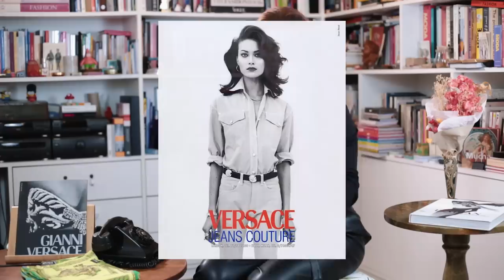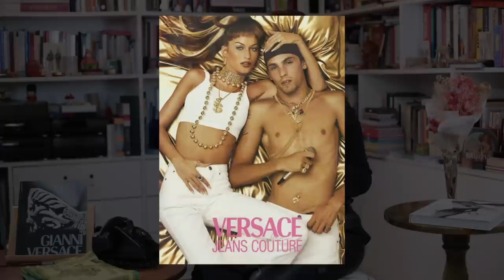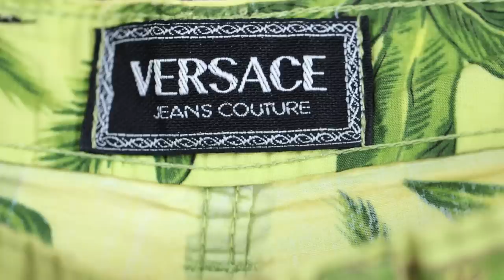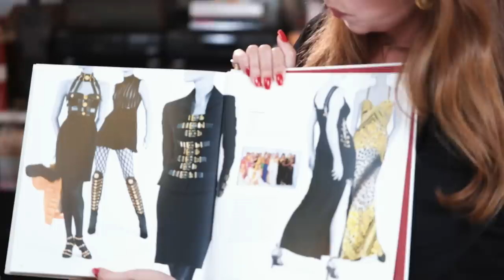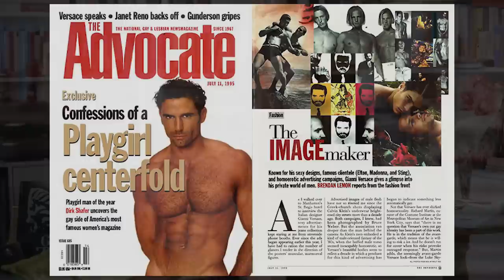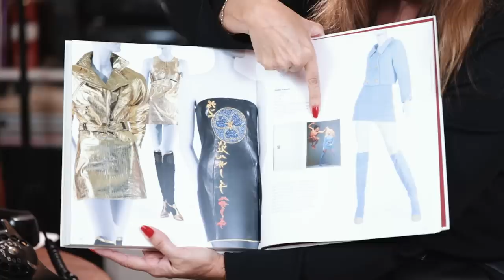VERSACE - "O IMPÉRIO DA MEDUSA" | DESCOMPLICANDO A MODA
Tetê continua a nos contar a historia de Gianni Versace!